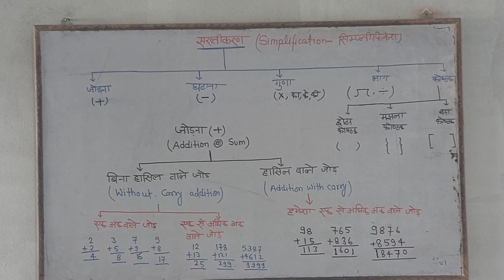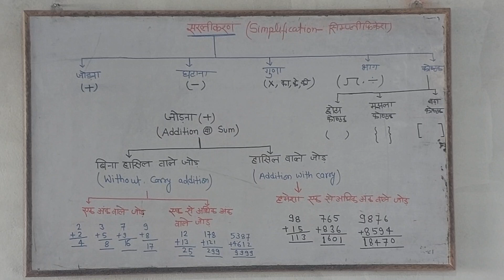Simplification/सरलीकरण/Addition/जोड़/जोड़ना/Method of Addition/जोड़ने की विधि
Method of Addition
जोड़ने की विधि